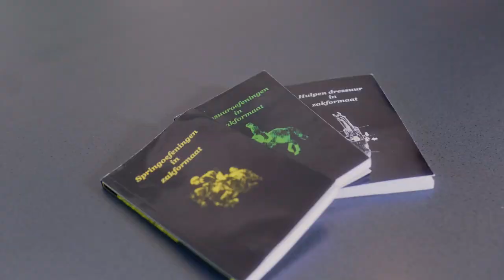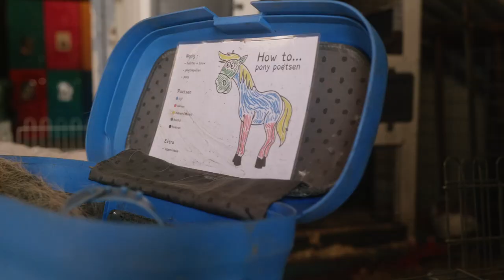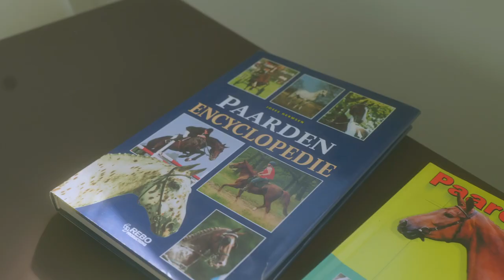Op pad met#6: Cindy Schipper - therapie met paarden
In deze aflevering gaan we op pad met Cindy Schipper. Met haar bedrijf begeleidt ze kinderen en jongeren die op één of andere manier vastgelopen zijn. Denk hierbij aan gedragsproblemen, thuiszitters, autisme en kinderen met een beperking. Daarnaast geeft ze workshops en coaching, en dit alles met en bij de paarden. Cindy legt ook uit waarom we zo'n gelukkig gevoel krijgen als we bij paarden in de buurt zijn en wat hun hartslag met ons doet. Super interessant!
Onderwerpen: genezend paardrijden autisme gedragsproblematiek thuiszitters kindercoaching paardencoaching workshops begeleiding therapeutisch paardrijden horseboymethode
Outfit: @harryshorse